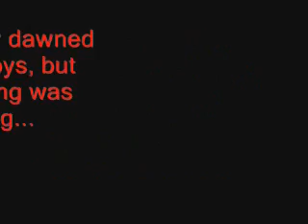TOYSTORY .EXE story